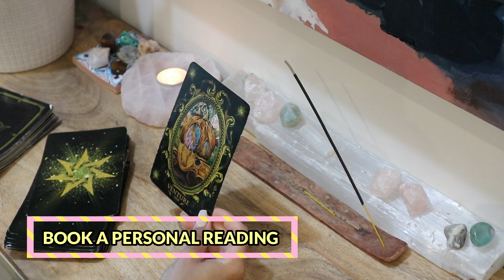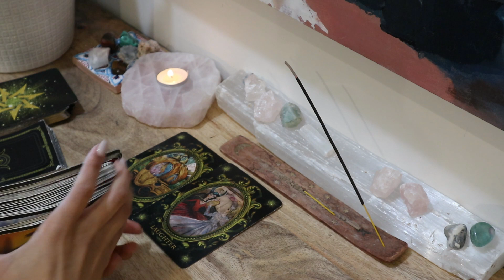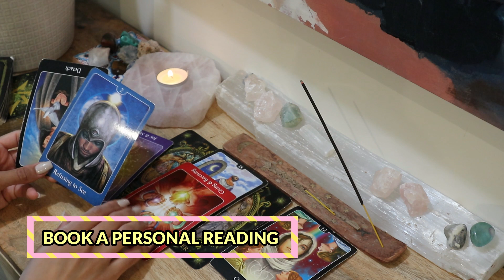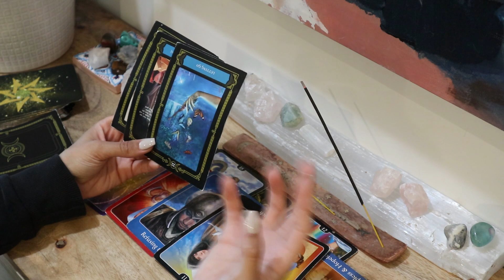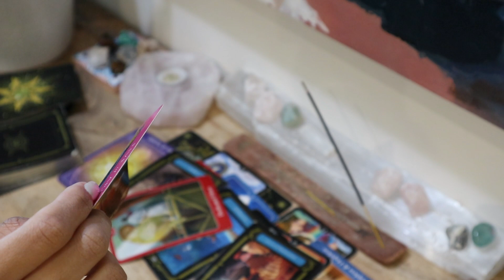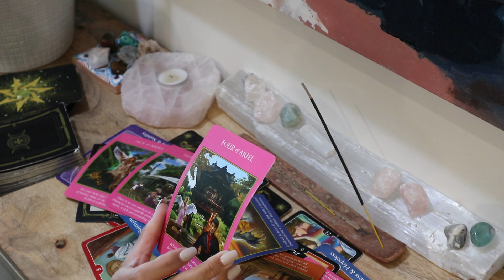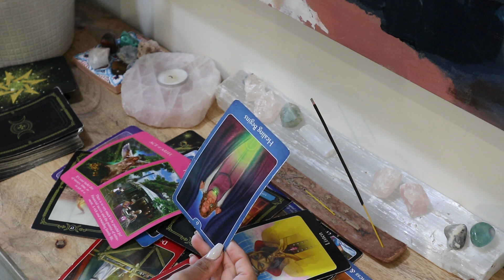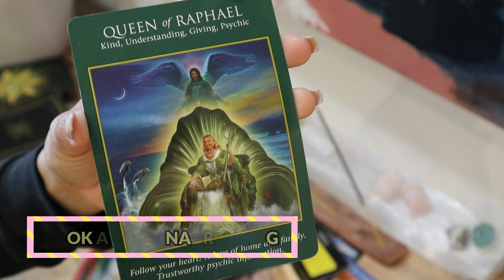In Order For This Connection To Work, More Understanding and LISTENING is Needed [Love Reading]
$25 off with code: 25FORYOU